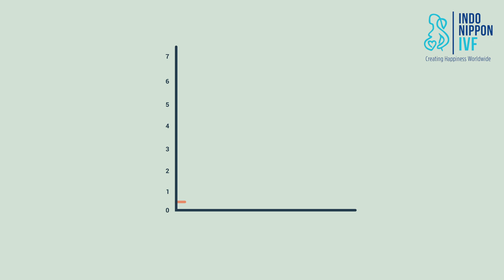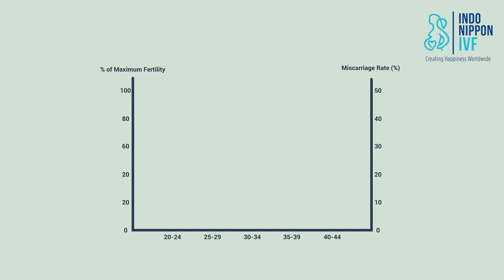Biological Clock of a woman and the role of Egg Freezing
Do you know that the female fertility begins to decline really early in life and for many women? Women are born with a fixed number of eggs and these numbers are steadily declining each month. Please see the video to know more about egg numbers and their impact on chances to get pregnant. at what age you should start thinking about your fertility.

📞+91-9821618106